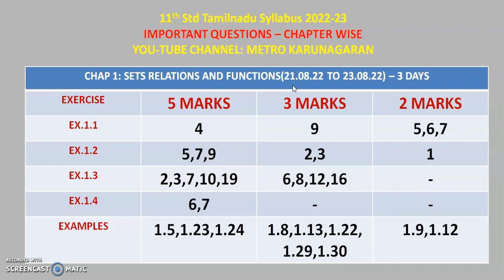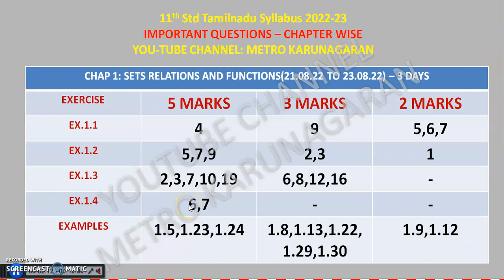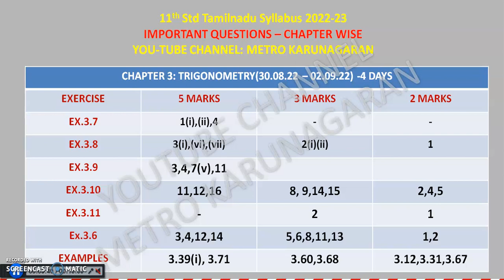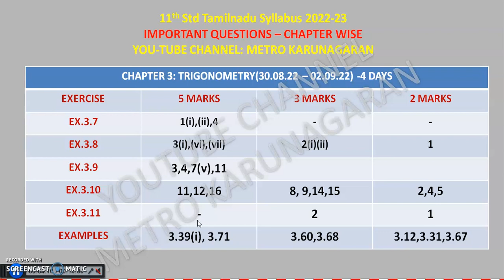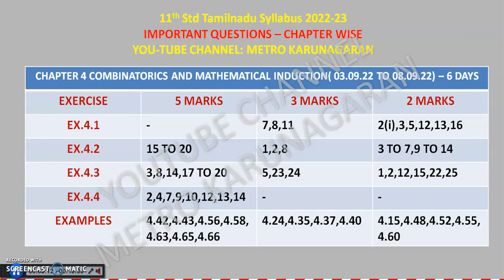11TH MATHS STUDY PLAN - QUATERLY EXAM SEPTEMBER 2022 - VERY IMPORTANT QUESTIONS CHAPTERWISE- PART I